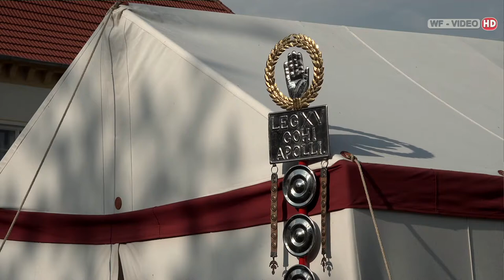Exerziervorführung der Legion XV Apollinaris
Im Rahmen des Römerstadtfestes 2022 in Mautern gab es eine Exerziervorführung der Legion XV Apollinaris